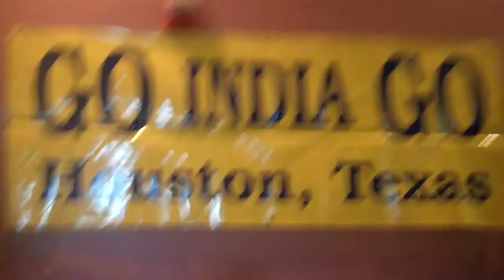India V Sri Lanka World Cup 2011 Part 2